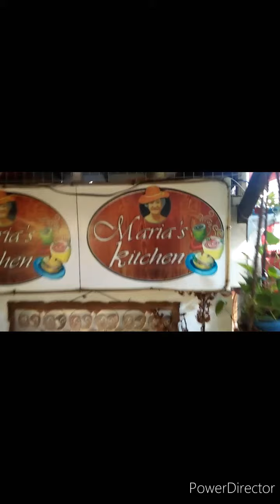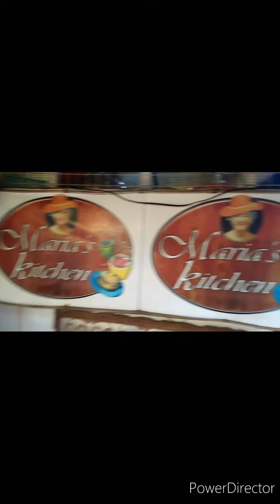Hirap sa paghila ng kawayan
Kawayan